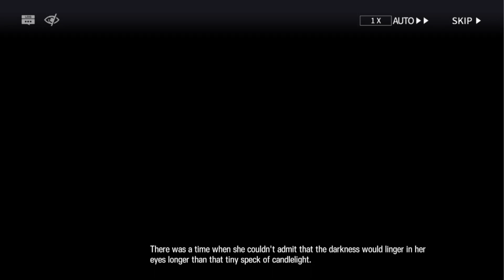Arknights Story Cutscene Zwillingstürme im Herbst ZT-6 Valve 'Mask'